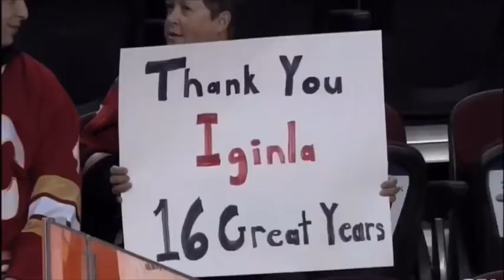Jarome Iginla HHOF Tribute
The Man. The Myth. The Legend. Jarome Arthur-Leigh Adekunle Tig Junior Elvis Iginla is a HALL OF FAMER!!